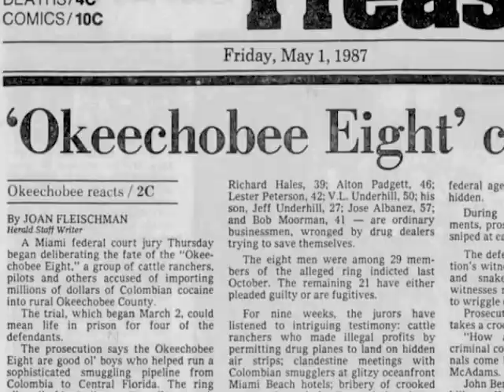True Okee: The Okeechobee Eight trailer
It's the 1980's and the war on drugs is in full swing. With the DEA zeroed in on Miami as a key port for the massive amount of cocaine coming into the country, smugglers begin looking for areas in South Florida with less heat. And the rural pastures around Lake Okeechobee become an enticing landing spot.